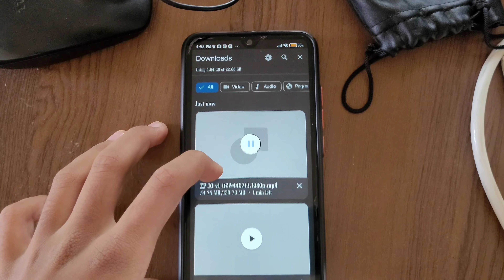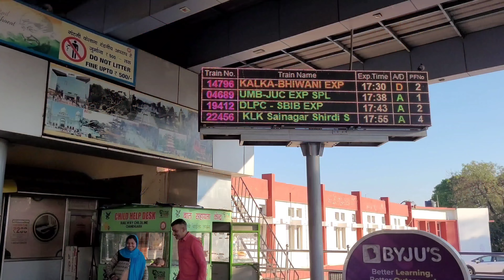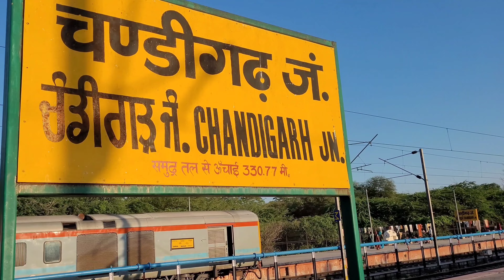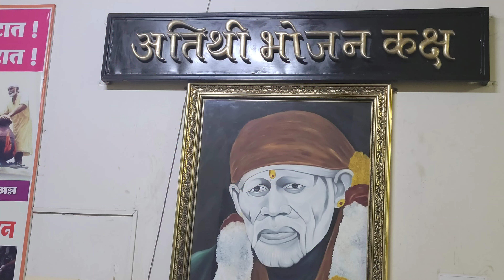How to reach Shirdi | Trains for Shirdi | Shirdi Temple | Shirdi Sai Dham | Shirdi wale Sai Baba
Shirdi | Shirdi Sai Dham | How to Visit Shirdi
tune mujhe bulaya
How far is chamunda devi from kangra devi?